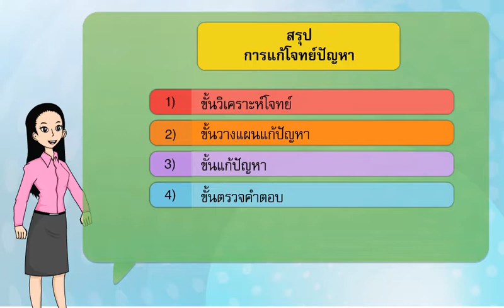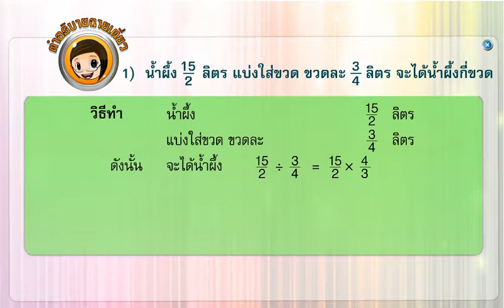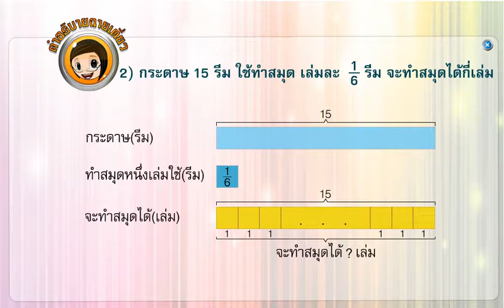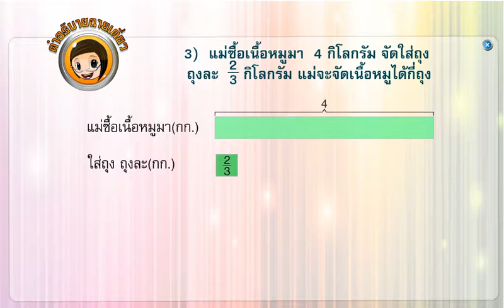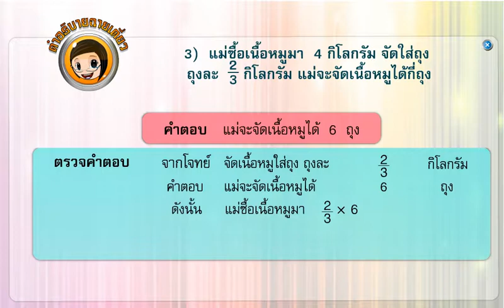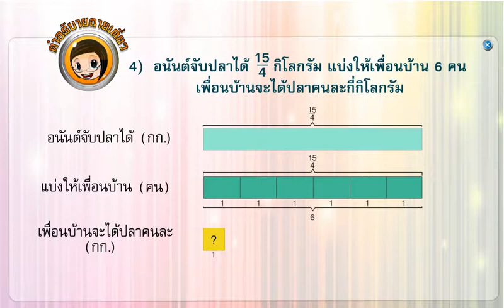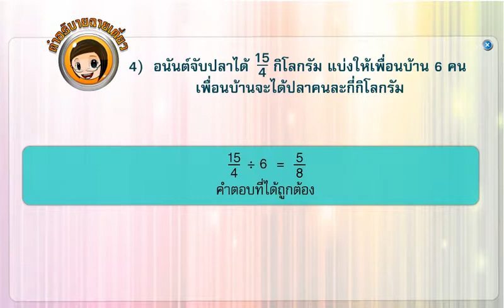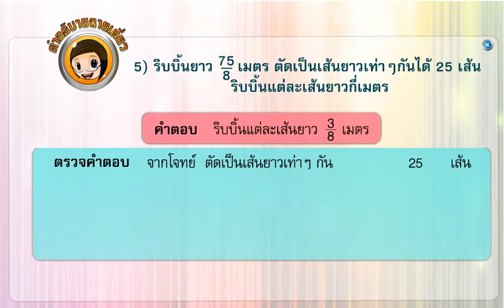5161 4โจทย์ปัญหาการหารเศษส่วนตอนที่1 02